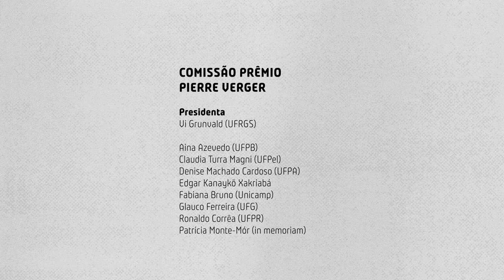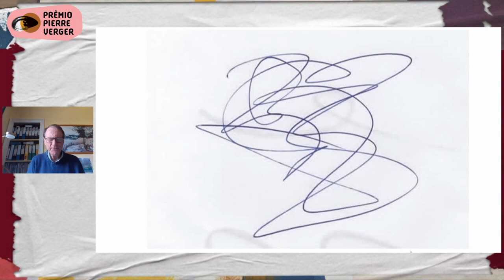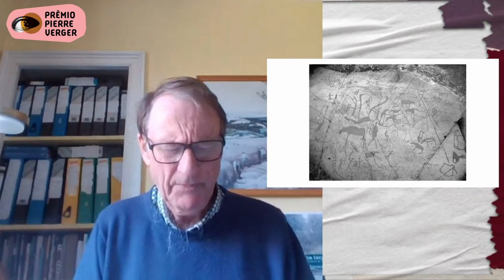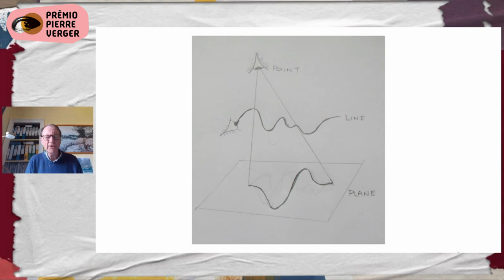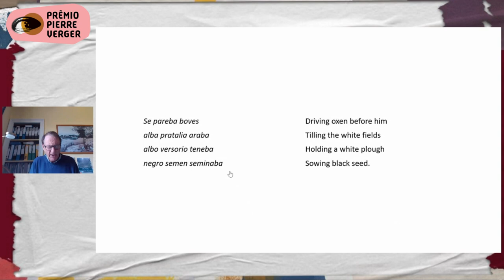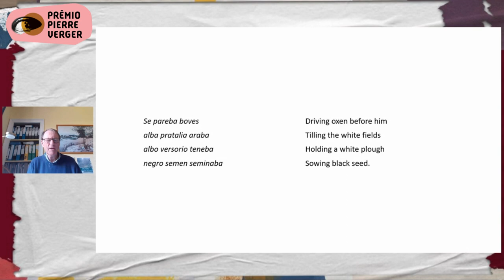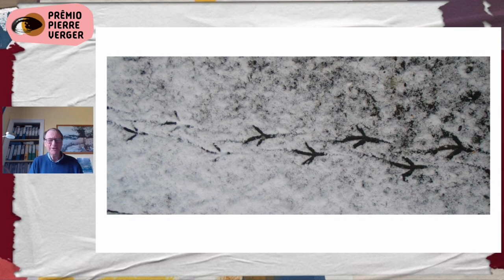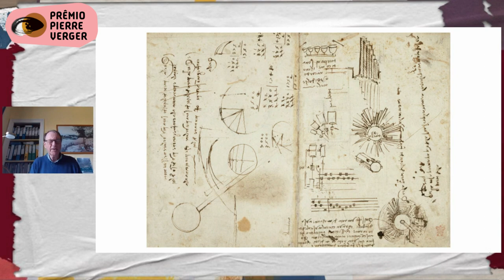[dublado] Conferência de Abertura PPV 2022 - Prof. Tim Ingold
Prêmio Pierre Verger 2022

Conferência de Abertura: Beyond writing and drawing: In praise of scribble (Para além da escrita e do desenho: em louvor ao rabisco)

Conferencista: Prof. Tim Ingold (University of Aberdeen)

Comissão Organizadora - PPV

Vi Grunvald (UFRGS) - Presidenta

Aina Azevedo (UFPB)
Claudia Turra Magni (UFPel)
Denise Machado Cardoso (UFPA)
Edgar Kanaykõ Xakriabá
Fabiana Bruno (Unicamp)
Glauco Ferreira (UFG)
Ronaldo Corrêa (UFPR)

Produção
Carolina Parreiras
Matheus França

Tradução
Carolina Parreiras

Matheus França

Legendagem
Matheus França

Dublagem
Matheus França

Identidade Visual
Victor Uchôa

Composição sonora da vinheta
Daniele Borges

Realização:
Associação Brasileira de Antropologia

Patrocínio:
Wenner-Gren Foundation